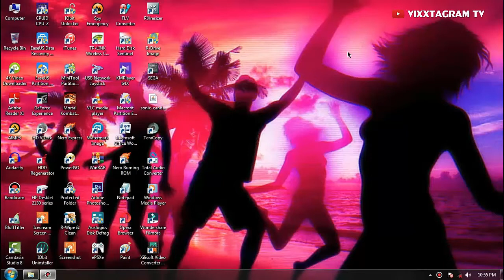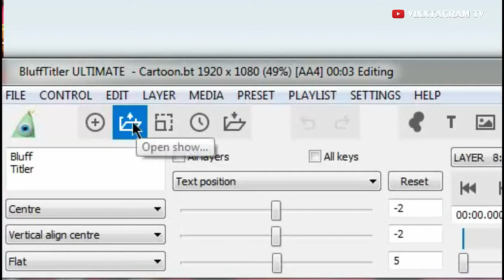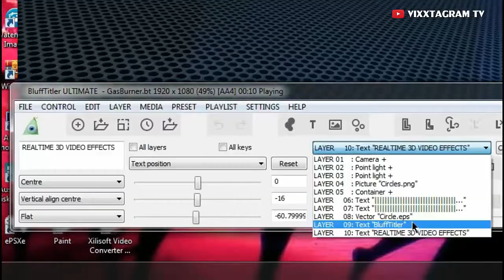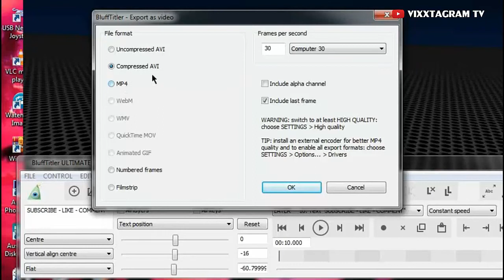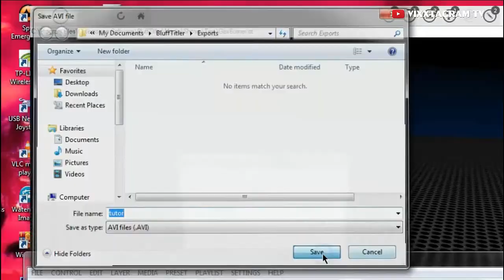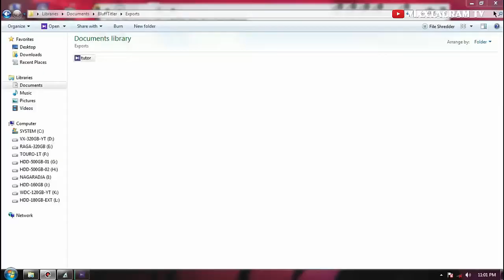TUTORIAL CARA CEPAT BIKIN INTRO VIDEO OPENING KEREN HD MENGGUNAKAN APLIKASI BLUFFTITLER (TEXT)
Hallo Gaes!! pada video kali ini TUTORIAL CARA CEPAT BIKIN INTRO VIDEO OPENING KEREN HD MENGGUNAKAN APLIKASI BLUFFTITLER (TEXT) adalah sebuah cara yang sangat cepat untuk membuat intro video dengan kualitas HD TUTORIAL CARA CEPAT BIKIN INTRO VIDEO OPENING KEREN HD MENGGUNAKAN APLIKASI BLUFFTITLER (TEXT) selain itu juga sangat mudah digunakan, aplikasi dengan banyak fitur dan plugin TUTORIAL CARA CEPAT BIKIN INTRO VIDEO OPENING KEREN HD MENGGUNAKAN APLIKASI BLUFFTITLER (TEXT) semoga bermanfaat ya!!
VIXXTAGRAM TV [TP-11]
Playlist [tipis-tipis]
Gear [Equipment] :

* Soundcard - V8
* Microphone - Taffware BM800
* Phantom Power - Taffstudio RU-P48V

and more!